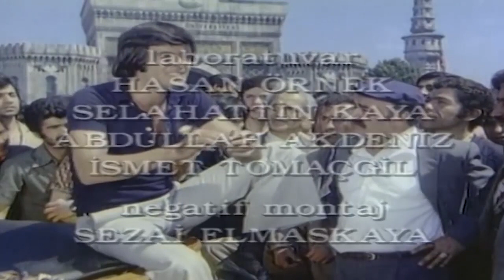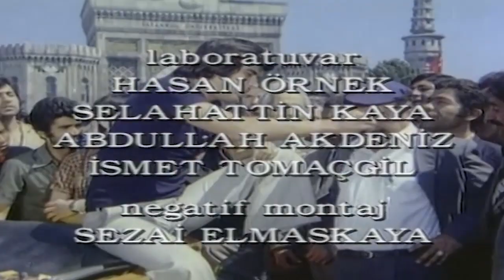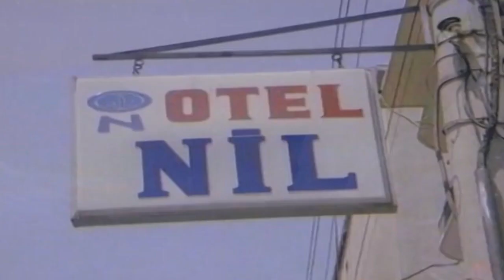Ateş Böceği | Tarık Akan Necla Nazır Eski Türk Filmi | Full Film İzle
Genç işportacı günün birinde müşterisini çarpan adamı yakalayınca satışlardan daha çok para kazanır. Bu olay ona müşteriyi avlamak için yeni yollar denemesini sağlar.

Yapım Yılı: 1975
Tür : Dram ,  Komedi ,  Romantik
Yönetmen: Osman F. Seden
Oyuncular: Tarık Akan ,  Hulusi Kentmen ,  Necla Nazır ,  Renan Fosforoğlu ,  Hakkı Kıvanç